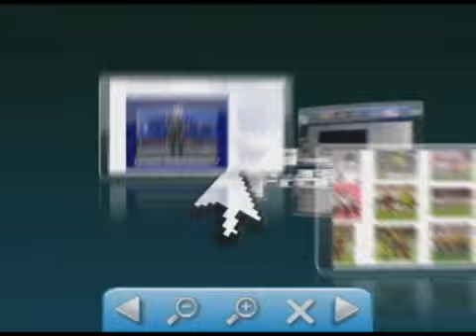Moto roubada no loteamento Santo Afonso